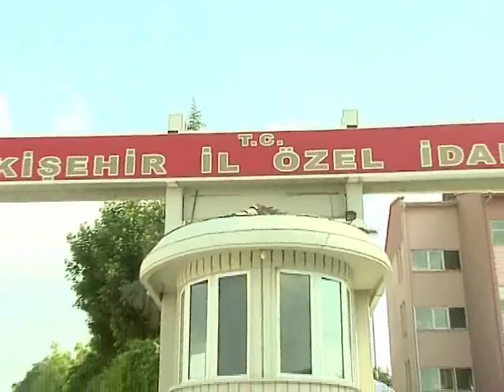YEREL YÖNETİMLER MEVZUATI - E-Sertifika - Program9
Yerel Yönetimler Mevzuatı